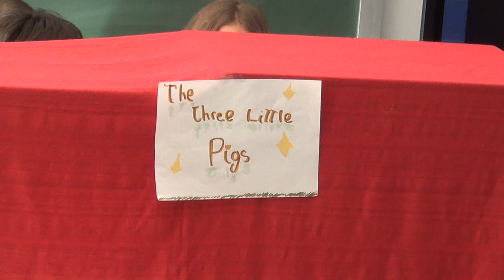6º parte 3